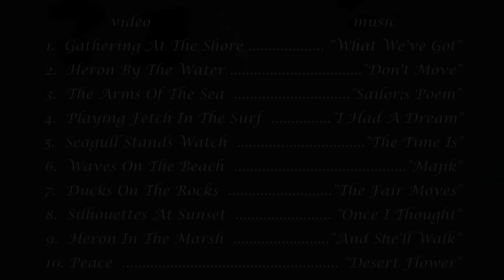Gathering At The Shore Preview by Harry Becker & Charlie Braun, evergreenvideos.com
Samples of a 45 min. collection of 10 music videos designed for quieting and well-being available for purchase